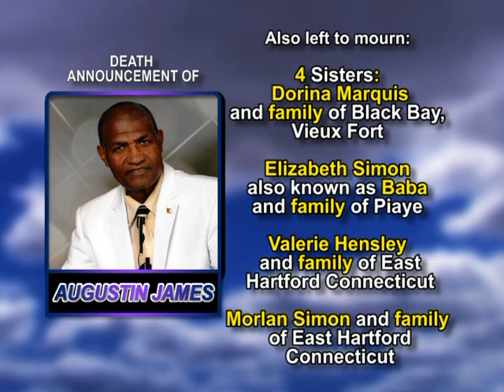Augustin James long